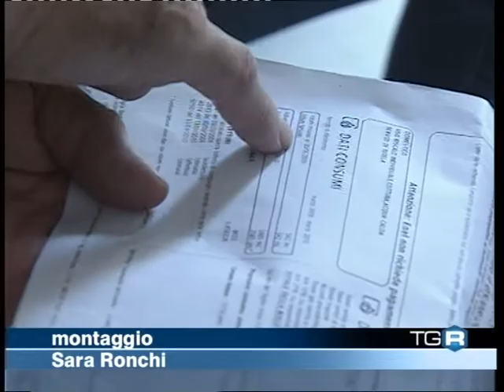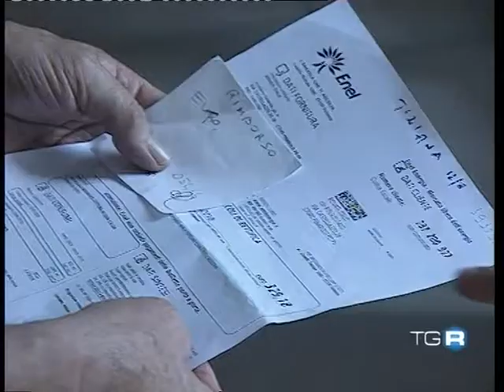Federconsumatori Bollette Enel contestate 26 8 2010